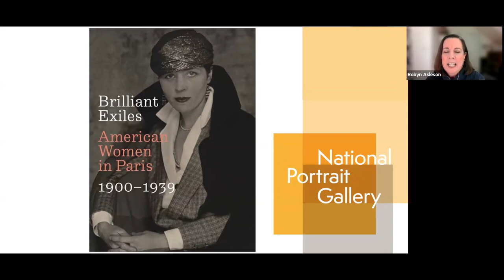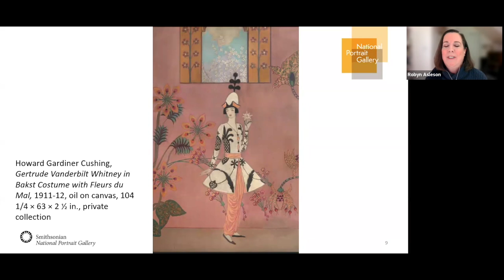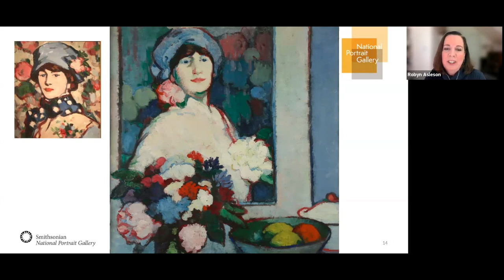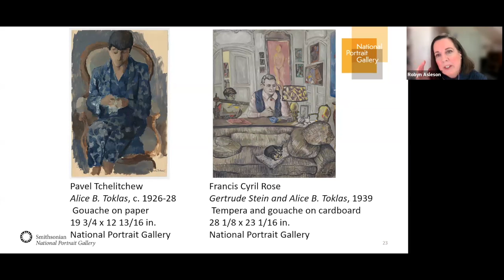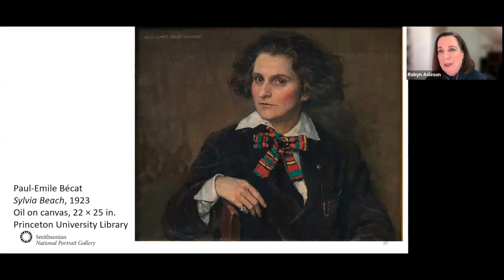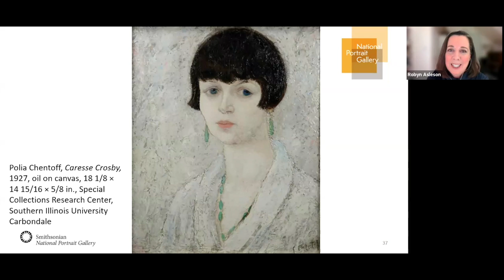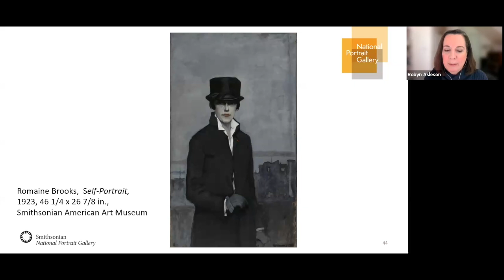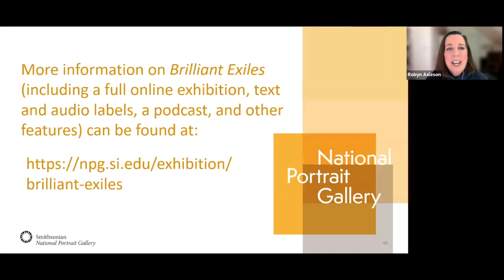BRILLIANT EXILES: AMERICAN WOMEN IN PARIS 1900-1939 WITH ROBYN ASLESON - Sept 26, 2024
The National Portrait Gallery’s current exhibition, “Brilliant Exiles:  American Women in Paris 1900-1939,” focuses on the many American women artists, writers, and creators who came to and lived in Paris in the early 20th century.  Many of the names are well-known:  Gertrude Stein, Alice B. Toklas, Josephine Baker, Isadora Duncan, and Sylvia Beach (founder of the famous Shakespeare & Co. Bookstore in Paris)  Many others were equally brilliant but perhaps not as widely known today.

In this special Zoom event, which was presented by the exhibition curator, Dr. Robyn Asleson, we learn about these “brilliant exiles.”